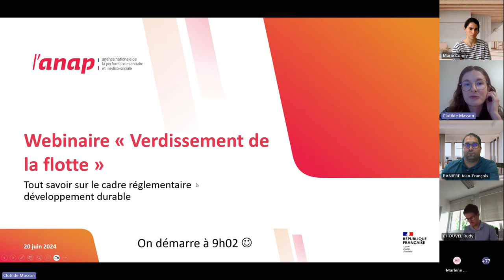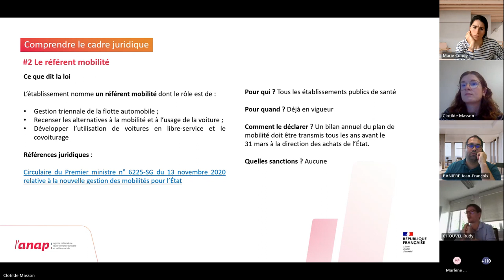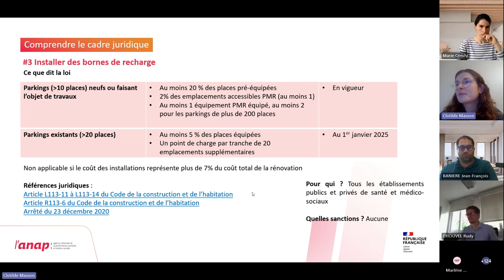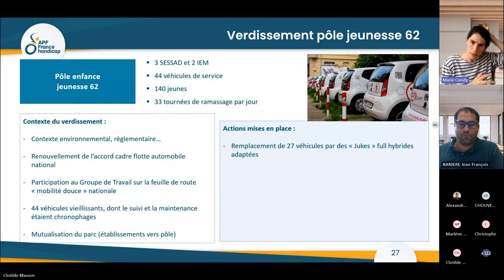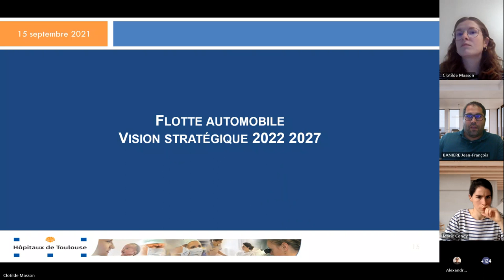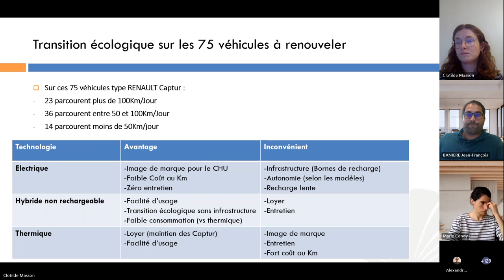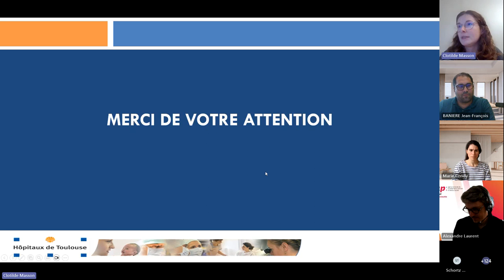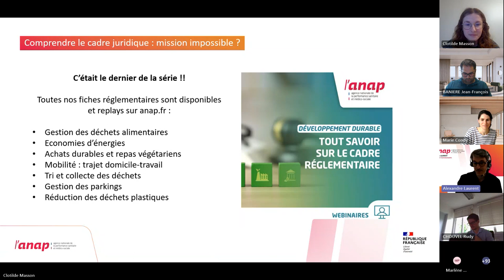Webinaire ANAP - Tout savoir sur le cadre réglementaire - n°8 - Verdissement de la flotte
Ce Jeudi 20/06  s'est déroulé le 8ème webinaire de cette série sur le verdissement de la flotte pour les établissements sanitaires et structures médico-sociales.

00:00 : Introduction de Clotilde MASSON (Anap)
02:53 : Cadre Juridique avec Rudy CHOUVEL Expert Développement Durable à l'Anap
18:10  : RETEX du APF France avec Marie CONDY - Chef de projet RSE
32:28 : RETEX CHU de Toulouse avec Jean François BANNIERE - Responsable logistique

Les fiches "Comprendre le cadre juridique en développement durable en quelques minutes" proposées par l’Anap, présentent de manière synthétique un décryptage de la réglementation en vigueur et à venir, ses impacts pour les établissements, les échéances à venir, les modalités de reporting et sanctions éventuelles.